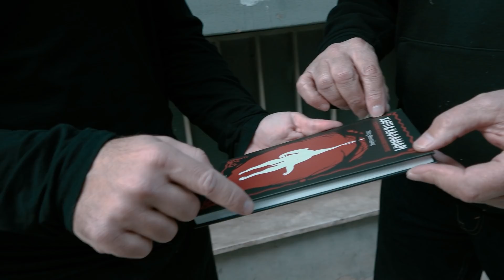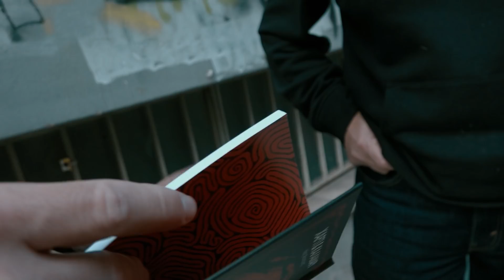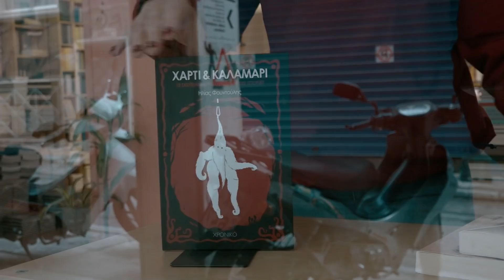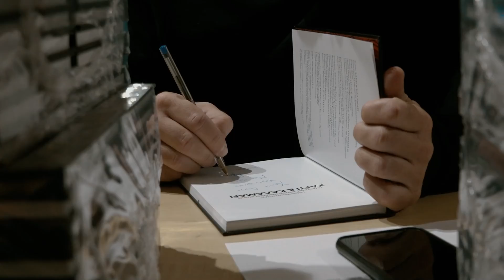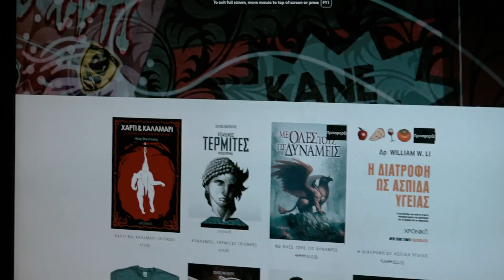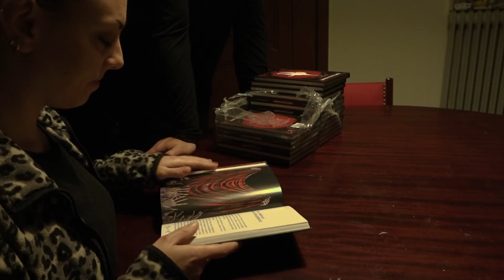VLOG ΓΙΑ ΤΟ ΝΕΟ ΒΙΒΛΙΟ - ΧΑΡΤΙ ΚΑΙ ΚΑΛΑΜΑΡΙ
Εδώ έχουμε ένα project αρκετά προσωπικό.
To ΧΑΡΤΙ ΚΑΙ ΚΑΛΑΜΑΡΙ είναι ένα βιβλίο με 12 τρομακτικές χριστουγεννιάτικες ιστορίες που ετοίμαζα εδώ και λίγο καιρό.
Πριν δύο μέρες έπιασα το βιβλίο στα χέρια μου για πρώτη φορά όταν το παρέλαβα από την αποθήκη του τυπογραφείου και ο σκηνοθέτης όλων των projects του καναλιού, αλλά κυρίως φίλος, Στέλιος Μαυρογιάννης ήθελε να με ακολουθήσει και να καταγράψει τις πρώτες μου αντιδράσεις, τα πρώτα βήματα για τη διανομή του σε όλη την Ελλάδα και τις πρώτες εντυπώσεις της εικονογράφου του βιβλίου Κατερίνας Παππού.

Κάμερα/Μοντάζ: Στέλιος Μαυρογιάννης

Τίτλος: ΧΑΡΤΙ & ΚΑΛΑΜΑΡΙ
Υπότιτλος: 12 σκοτεινές χριστουγεννιάτικες ιστορίες
Πρώτη έκδοση: Νοέμβριος 2021
Copyright: Ηλίας Χ. Φουντούλης  Εκδόσεις ΧΡΟΝΙΚΟ ©
Φιλολογική επιμέλεια: Σοφία Ρόδου
Γραφιστική επιμέλεια εξωφύλλου: Στέλιος Μαυρογιάννης
Σελιδοποίηση: Μυρτώ Μήλιου

Παραγγελίες - Διανομή: Εκδόσεις του Εικοστού Πρώτου
Ζαλόγγου 9, 106 78, Εξάρχεια, Αθήνα
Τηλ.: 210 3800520